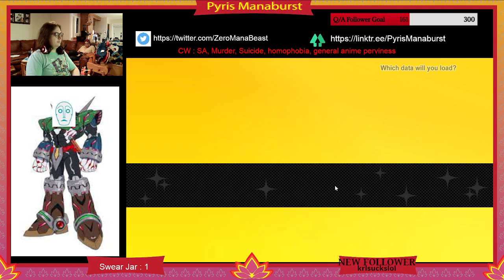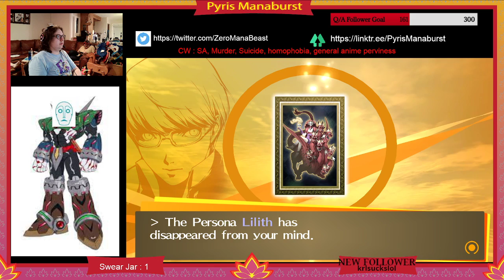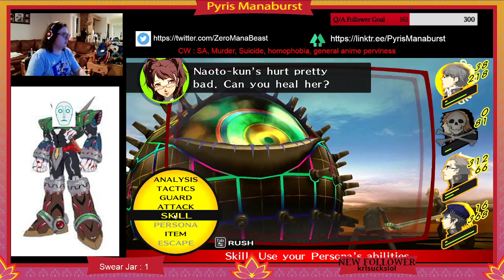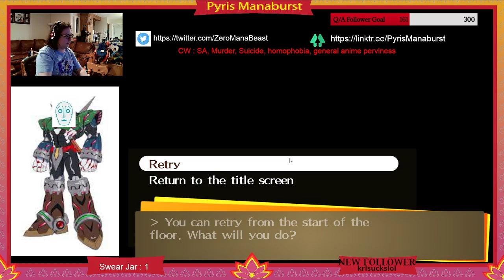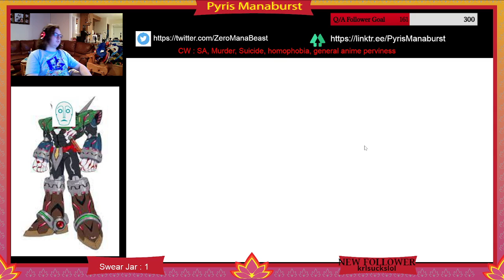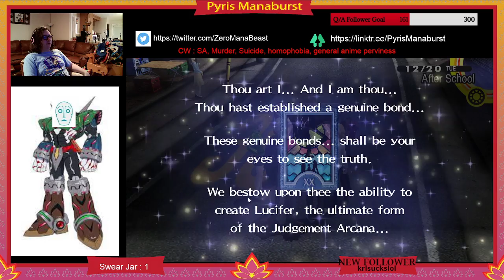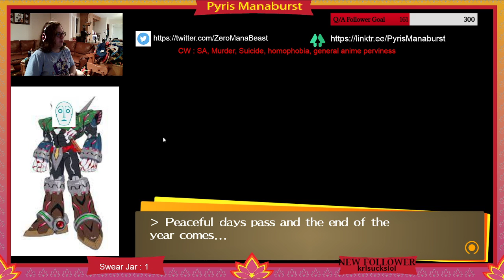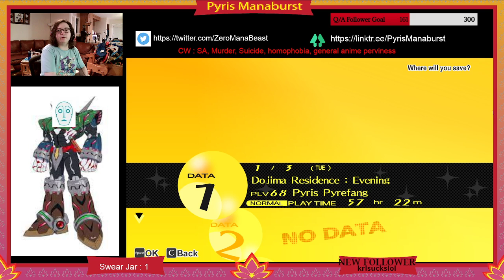P4G : Detective Beatdown